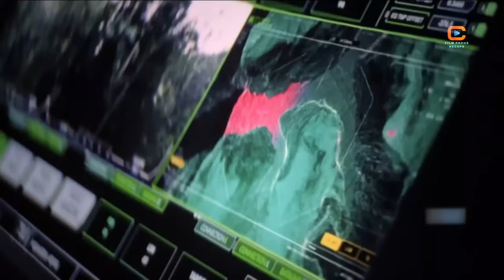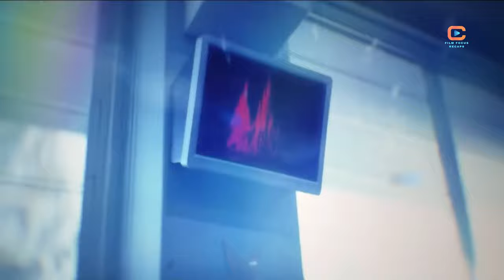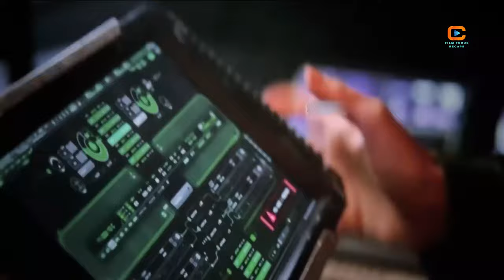KONG and GODZILLA unite to overthrow the tyrant TITAN ruling over Hollow Earth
Kong and Godzilla New Empire Film Recaps

Movie Description:
In "Kong and Godzilla: New Empire," the iconic monsters Kong and Godzilla join forces to combat a tyrannical Titan ruling over Hollow Earth. Their alliance leads to an epic battle against formidable adversaries, showcasing breathtaking action sequences and stunning visual effects. As they confront powerful foes, the fate of humanity and the balance of power in the monstrous realm hang in the balance.